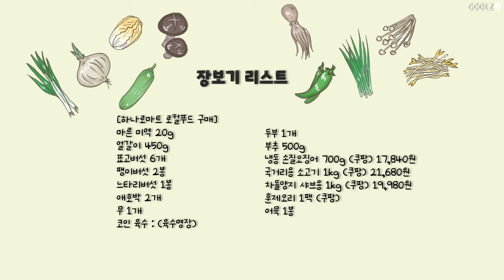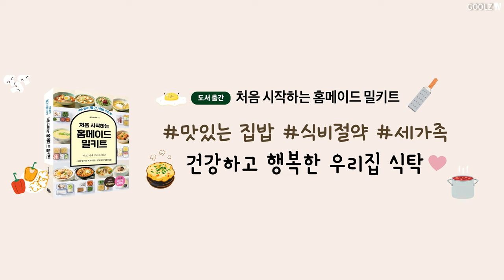알아두면 평생 써먹는❗집밥 냉동 밀키트 7가지 | 총 17팩🍲 | 한달이 든든해요!! | 돈, 시간 절약 & 간편한 집밥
🍳 인스타그램 eat_gulsya​

* 영상화질은 1080p로 설정해서 시청해주세요 :)
*  굴즈 멤버쉽 "990원"으로 제철 식단과 레시피를 미리 만나볼 수 있습니다.

📍 냉동실에서 바로 꺼낸 밀키트는 해동 하지 않고 싱크대에 뒤집어 놓고 따뜻한 물 30초~1분 정도만 틀어놔주세요! 그대로 냄비에 쏙! 들어갑니다 :)
📍 각 밀키트는 2인분 기준으로 소분했어요
📍 물 양은 처음부터 많이 넣기 보단 적게 넣고 끓여주세요! 부족하면 나중에 추가로 더 넣어줍니다.
   보통 2인 기준 400ml 정도 기본으로 넣고 있어요.

📍냉동 밀키트 7가지 타임라인
1) 표고버섯미역된장국 (미소된장 사용) 01:00
2) 얼갈이소고기무국 03:07
3) 차돌된장찌개 04:52
4) 소고기 무국 05:57
5) 오징어 무국 06:31
6) 부추 활용 레시피 07:20
    - 부추오징어전
    - 부추어묵잡채
    - 부추훈제오리
7) 매콤 오징어차돌볶음 08:57
[매콤양념장 2회분 레시피]
고추장 4T, 고춧가루 3T, 다진마늘 3T, 진간장 3T, 참치액젓 2T, 올리고당 3T, 매실액 3T, 맛술 3T, 굴소스 1T, 전분가루 1T

8) 냉동 밀키트 만들어 먹기 09:38
 - 소고기얼갈이무국 09:41
 - 미역된장국 10:00
 - 소고기무국 10:53
 - 오징어무국 11:33
 - 매콤차돌오징어볶음 11:57
 - 원팬잡채 11:39
 - 차돌된찌 & 부추훈제오리찜 13:11
 - 오징어부추전 14:05

✍ [공동구매 일정 공유]
    [쉐프윈 316 냄비 시리즈] 2차 공동구매 9월 30일 오픈

[음악]
오늘의일기 - Fruit Cup
오늘의일기 - Yawning